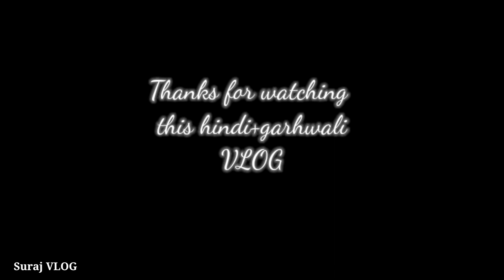First VLOG- ARAKOT to NAKOT... SURAJ | SACHIN | SHUBHAM | KAMAL BHAI | MANISH